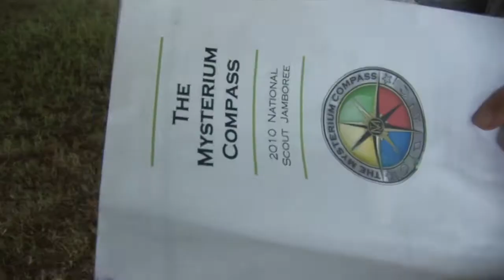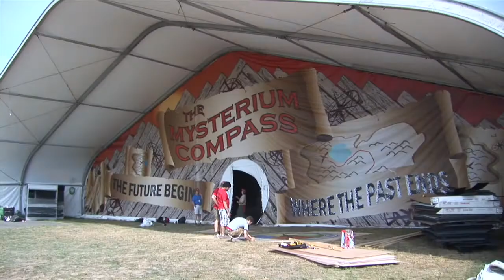2010 Mysterium Compass at the National BSA Jamboree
The Order of the Arrow Shows production of the Mysterium Compass is being presented at the 2010 National Jamboree. This video is the Mysterium Compass staff setting up.